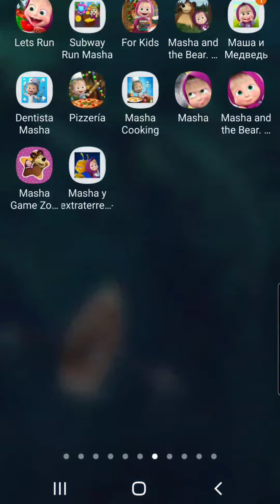Masha and the Bear vs Masha Subway Surf Level 50M